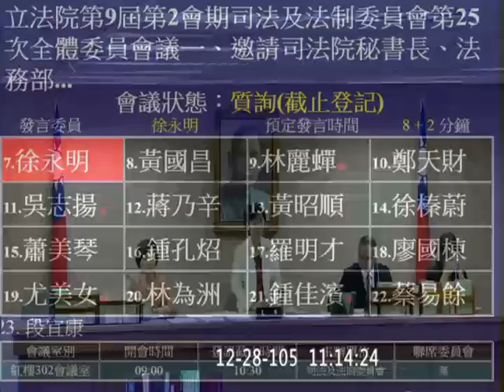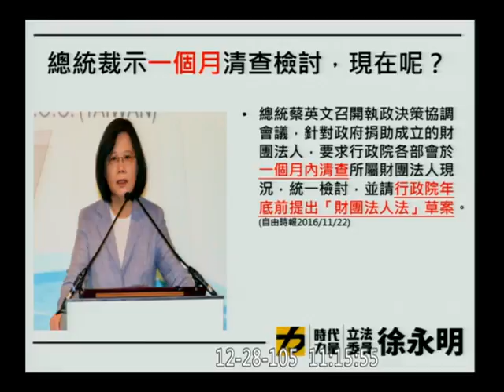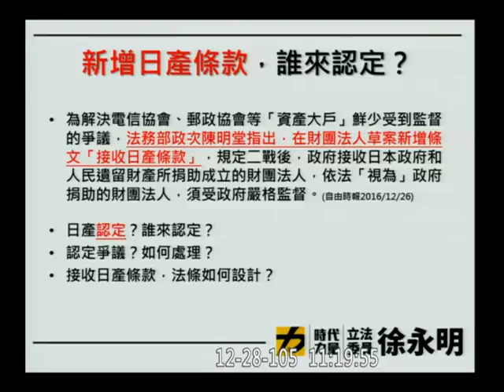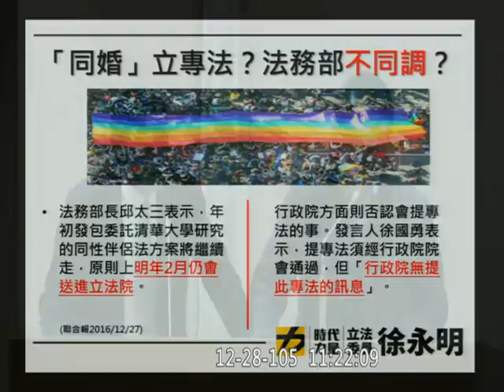20161228｜徐永明｜司法及法制委員會